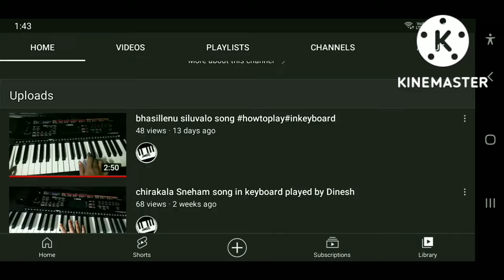new Thomson incubator which guns skinis best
incubator new incubator new Thomson incubator spinning video#incubator#spinning video#free fire
best keyboard player YouTube channel